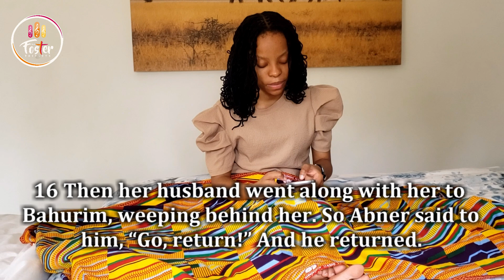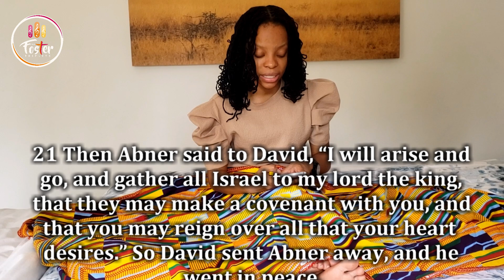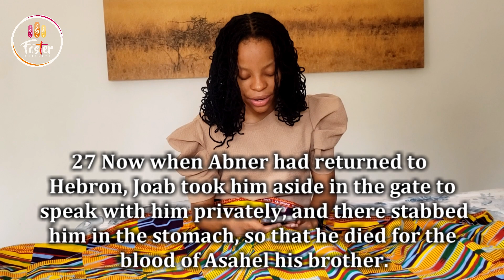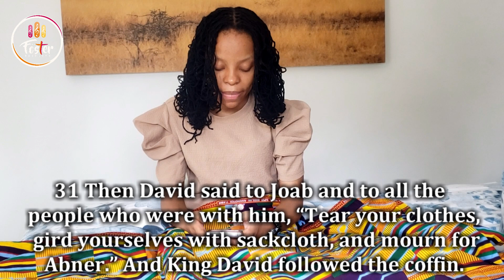2 Samuel Chapter 3 || The Foster Triplets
Thank you for reading 2 Samuel Chapter 3 with us.